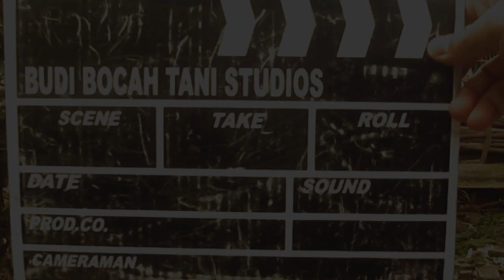Membuat Gasing Dari Cup Ice Cream dan Tutup Botol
Membuat gasing dari barang bekas yaitu cup ice cream dan tutup botol air mineral, cara membuatnya juga sangat mudah, praktis, dan tidak membutuhkan uang.

Bentuknya sangat sederhana tapi sangat istimewa dengan putaran yang lama apalagi di kasih warna pasti akan sangat indah.

Alat dan Bahan:
- cup ice cream
- tutup botol air mineral
- bekas sumpit/ sapu lidi

Backsound Music By:
- Harvest Moon - Opening 1 (Normal 1)
- Just_Stay